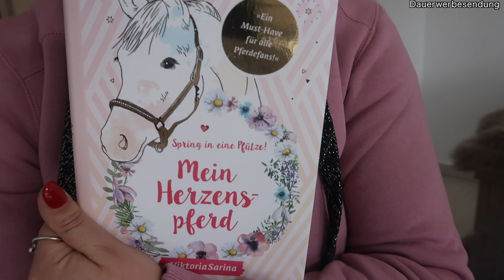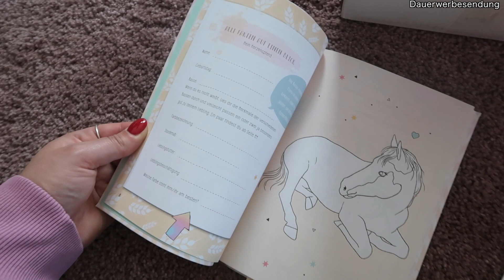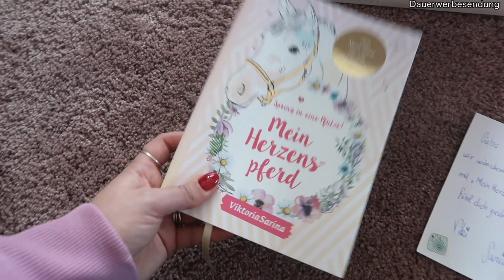PFERD MIT OSTEOPATHIE BEHANDELN LASSEN WAS IST ALLES BLOCKIERT I POST VON VIKTORIASARINA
Ich habe Post von ViktoriaSarina bekommen, die süßen Mädels haben ein tolles Buch rausgebracht
*Das Buch